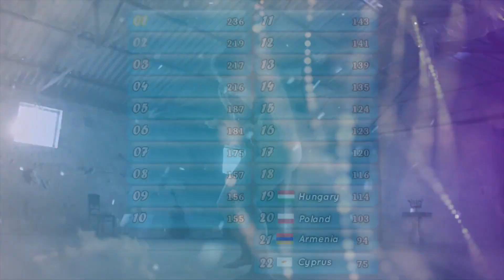𝐆𝐫𝐚𝐧𝐝 𝐅𝐢𝐧𝐚𝐥 𝐑𝐞𝐬𝐮𝐥𝐭𝐬 || Eurovision Artists Other Song Contest (#5) || Gold Coast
Hello! ♥

► It was the fifth edition of Eurovision Artists Other Song Contest on my channel! I hope you like it!

Time for official results of EAOSC 5 in Gold Coast! Who won finally? Let's find out!

Official slogan: "Euphoria"

► EAOSC #5 Entries:

Albania: Lindita - Rock Whine
Armenia: Iveta Mukuchyan - Depi Nor Irakanutyun
Australia (hosts): Jessica Mauboy - Sunday
Austria: Pænda - Paper-thin
Azerbaijan: Chingiz Mustafayev - Tenha Gezen
Belarus: Alekseev - Saving
Belgium: Laura Tesoro - Higher
Bulgaria: Kristian Kostov - Get It
Cyprus: Tamta - Suns and Seas
Czech Republic: Mikolas Josef - Acapella
Denmark: Emmelie de Forest - Rainmaker
Estonia: Elina Nechayeva - La voce dell'alba
Finland: Krista Siegfrids - On & Off
France: Bilal Hassani - Jaloux
Georgia: Nina Sublatti & The Mins - Spiritual
Germany: Lena - Don't Lie To Me
Greece: Eleni Foureira - Triumph
Hungary: Joci Papai - Özönvíz
Iceland: Hatari & Bashar Murad - Klefi / Samed
Ireland: Ryan O'Shaughnessy - Sofa Bed
Israel: Netta - Nana Banana
Italy: Charlie Charles & Mahmood - Calipso
Latvia: Laura Rizzotto - Red Flags
Lithuania: Donny Montell - Fly
Malta: Ira Losco - High
Moldova (debut): Aliona Moon - Loc Pentru Dragoste
Montenegro (debut): Sergej Cetković - Da Bol Prodje
North Macedonia: Karolina Goceva - Zvona
Norway: Alexander Rybak - Roll With The Wind
Poland: Gromee & Golec uOrkiestra & Bedoes - Górą Ty
Portugal: Conan Osiris - Coruja
Romania: Ester Peony - On My Way
Russia: Julia Savicheva - Esli v serdze zhivet ljubov'
San Marino: Serhat - Je M'adore
Serbia: Nevena Bozovic - Bal
Slovakia: Kristína & David Gránský - Stále ťa mať
Slovenia: Domestikus & Maraaya – Noć
Spain: María Villar - Muérdeme
Sweden: Mans & Petra - Love Love Peace Peace
Switzerland: Timebelle & Sunstroke Project - Tocame
Ukraine: Melovin - That’s Your Role
United Kingdom: Katrina & The Waves - Walking On Sunshine